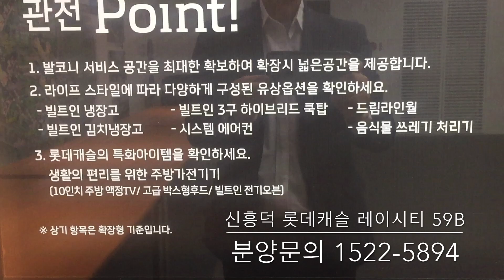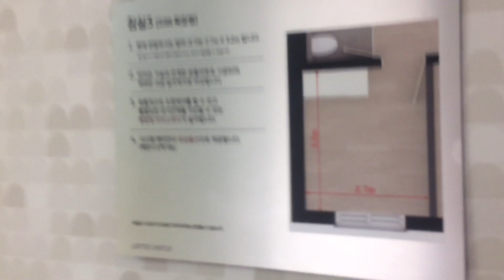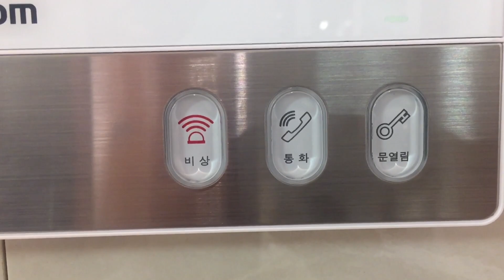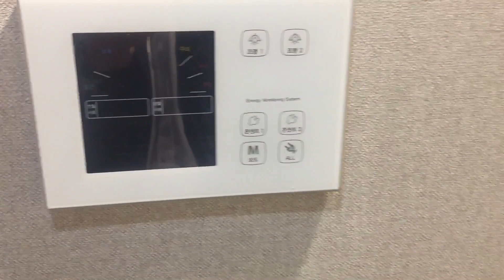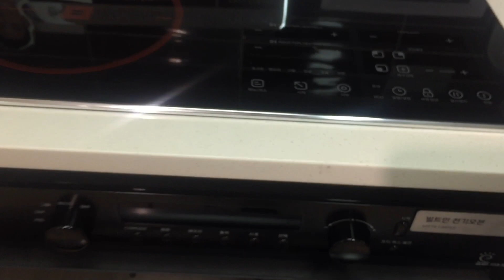신흥덕 롯데캐슬 1522-5894